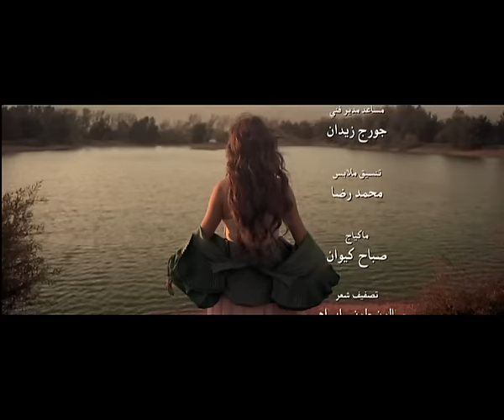Sabine - Akher Hammak [Official Music Video] / سابين - آخر همك